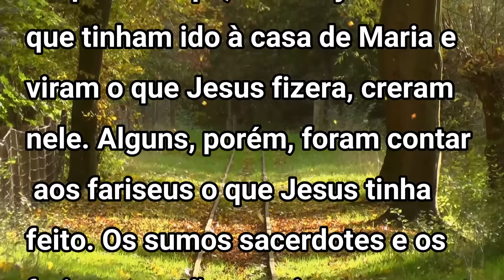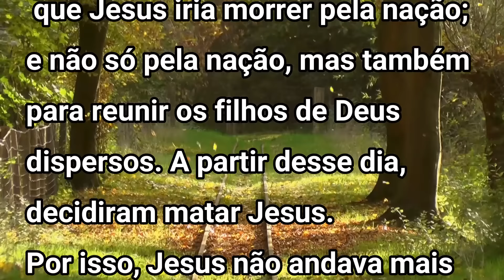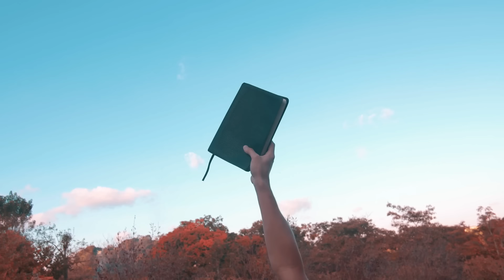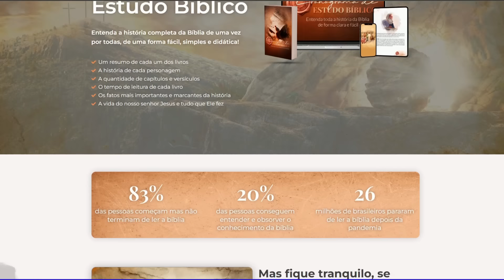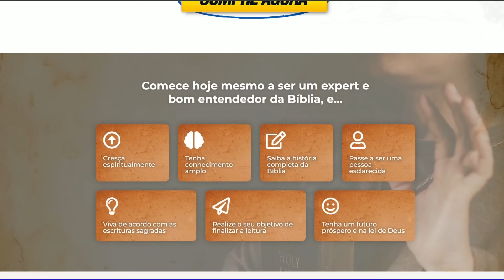Evangelho do dia com reflexão, Sábado 23/03, Jo 11,45-56